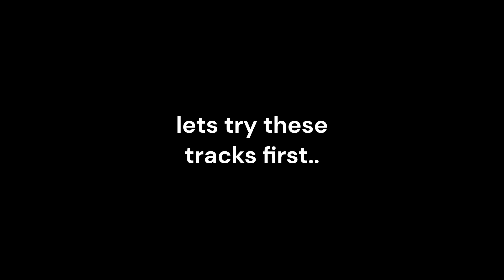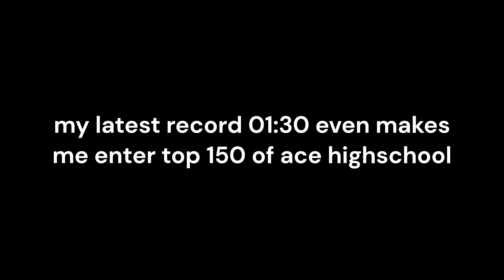the start of my journey to come back